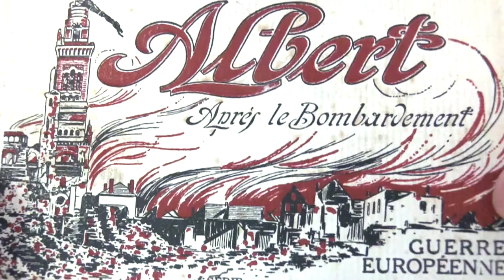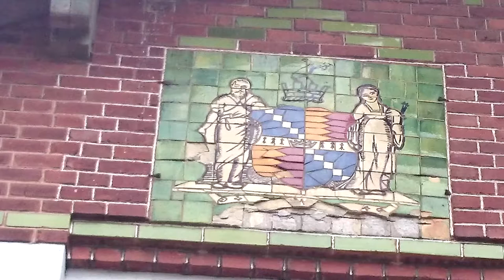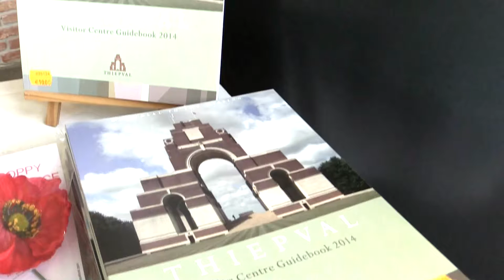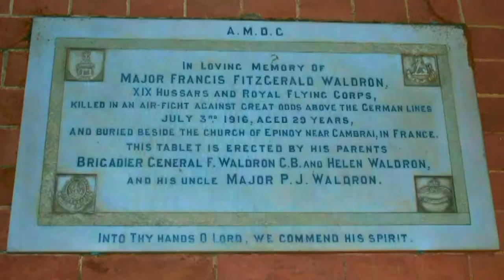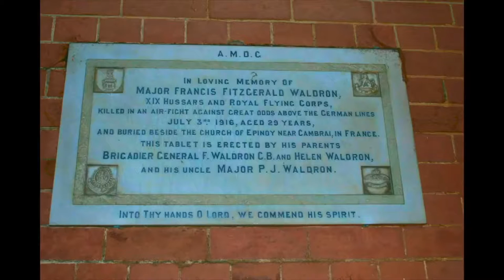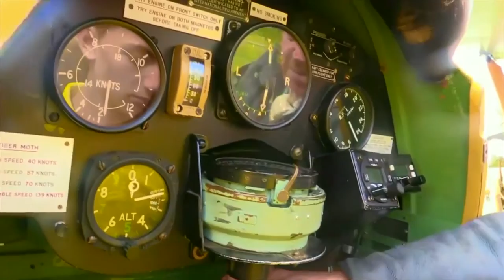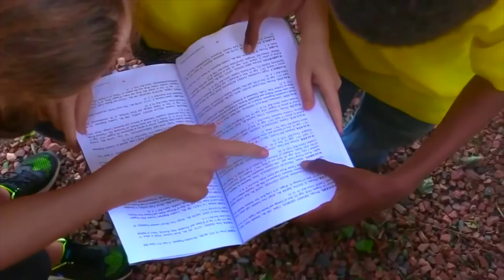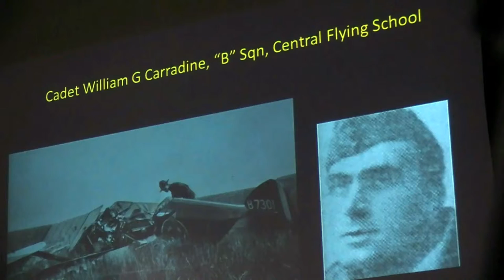Somme 100 Programme 4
Programme 4 features the French town of Albert and its links with Birmingham. Albert’s main street is named ‘Rue de Birmingham’. Thiepval village and memorial is also featured and we look at the role of the Royal Flying Corps and local airman Francis Fitzgerald Waldron.  4 of 6